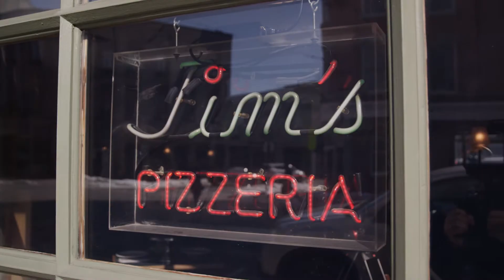Jim's Pizza - Dining Delights in Port Hope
This video is part of a larger series of videos promoting various businesses in the municipality of Port Hope in the accommodations, restaurant, and shopping sectors. Visit the Port Hope Tourism Facebook page for more or check out our portfolio